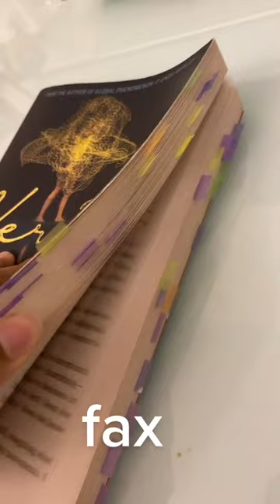🙂Colleen Hoover's Best Books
About and buy these books  -